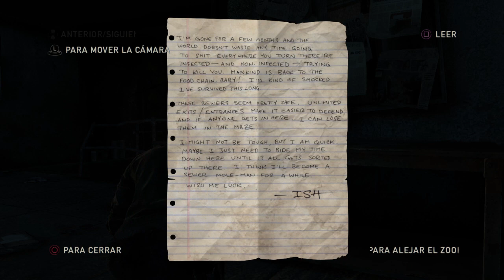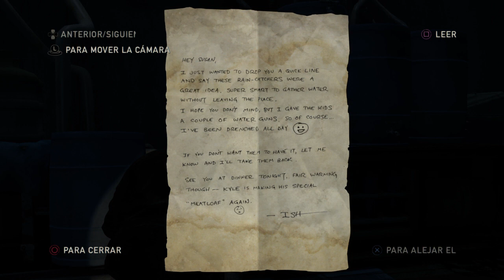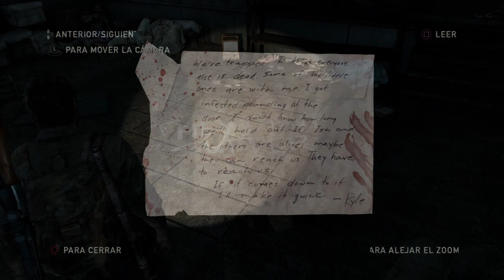PlayStation 4, The Last of Us: La historia de Ish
Dejaron afuera esta historia bastante cruel y que creo que habria sido un gran agregado para la serie.